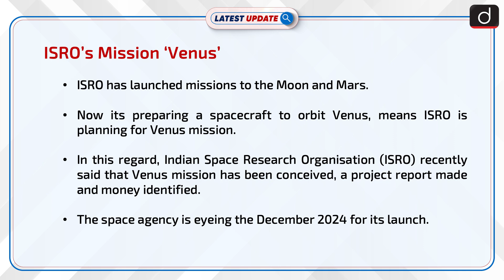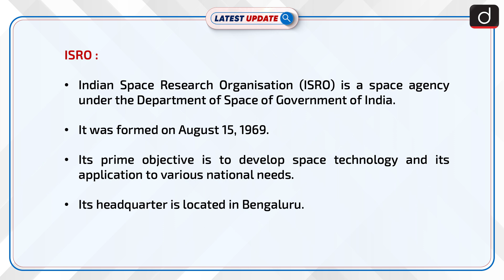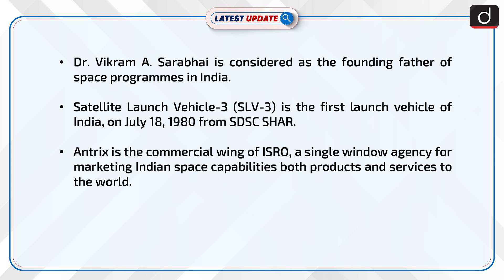ISRO’s ‘Mission Venus’- Latest Update I Drishti IAS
After launching missions to the Moon and Mars, the ISRO is currently preparing a spacecraft to orbit Venus to investigate what lurks beneath the surface of the solar system's hottest planet, as well as the mysteries that lay behind the Sulfuric Acid clouds that surround it.